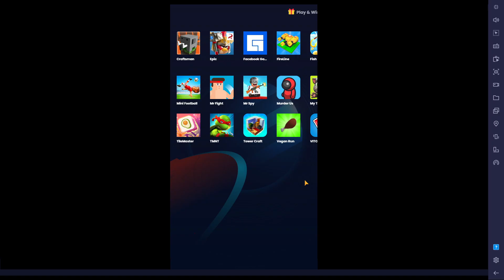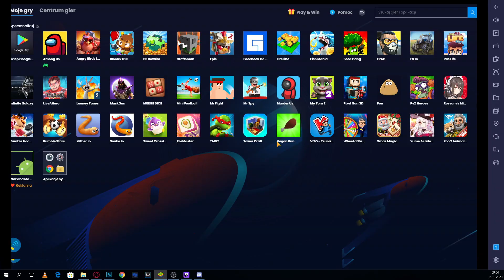Angry Birds Legends - Sun Priestess Olwyn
Angry Birds Legend is awesome. angry birds epic i like to play. angry birds casual is cool. angry birds is nice. hungry birds is cool.